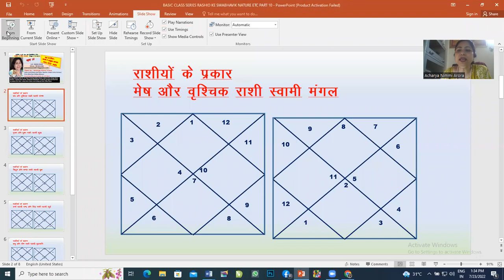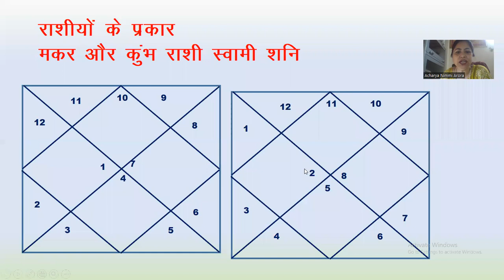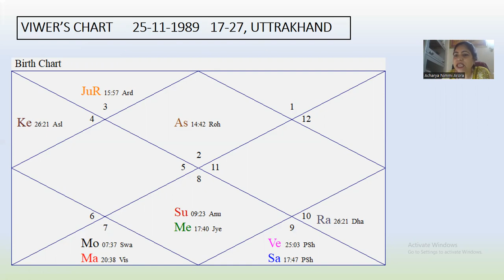BASIC ASTROLOGY GYAN LAGAN RASHI SE VYAKTI KA CHARITRA, SWABHAV ETC. BY ACHARYA NIMMI ARORA PART 10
BASIC ASTROLOGY GYAN (PART 10)
LAGN RASHIO SE VYAKTI KA CHARITRA, SWABHAV VISHLESHAN
VIEWER'S CHART ANALYSIS
Teach by : Acharya Nimmi Arora
Astro Consultant and Astro Teacher (Vedic Astro Science)
From Bhartiya Vidhya Bhavan / Predictive Research under Sh. V.P. Goel
Doing Webinar with Sh. V.P. Goel, Teaching Online Classes subject: Every Varga Chart,  Dasha’s : Jaimini Char Dasha, Vimshottri MD/AD/PD  & Master of Yogini Dasha] How to analyse the chart,  many more classes were doing by Zoom Video Room